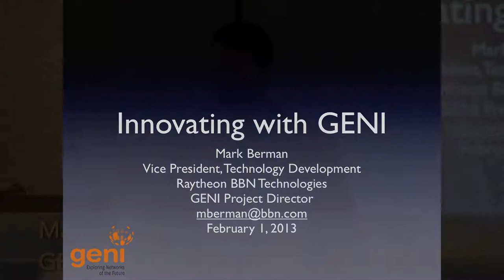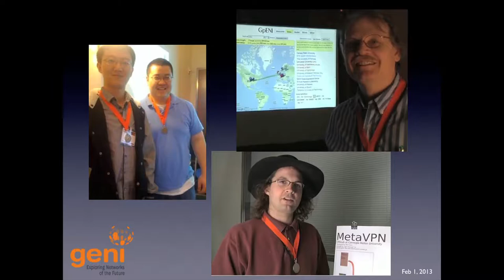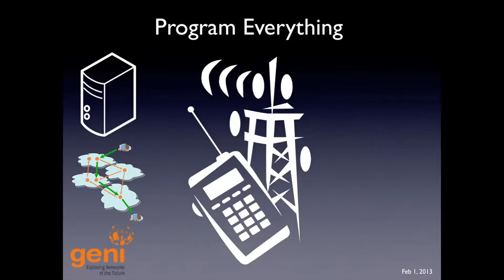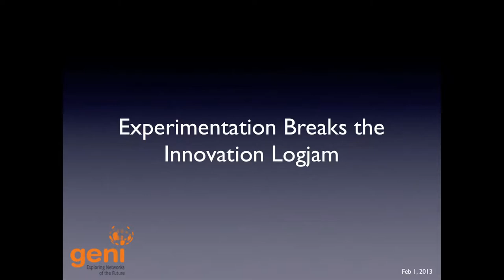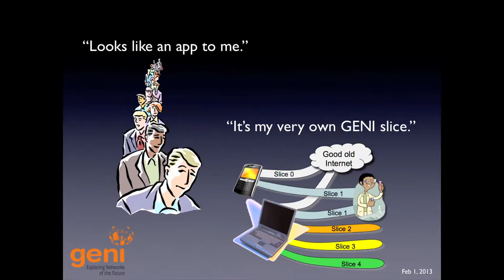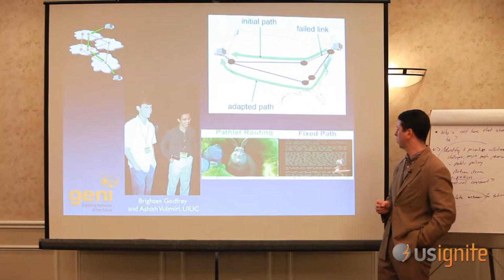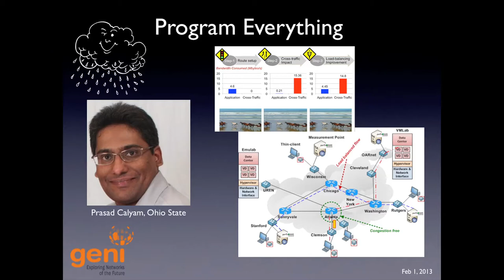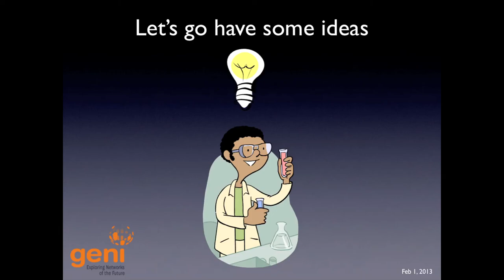Mark Berman talks about his "program everything" vision at IgniteCamp 2013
MarK Berman talks about his vision of a programmable future at US Ignite's developer workshop in San Leandro, CA